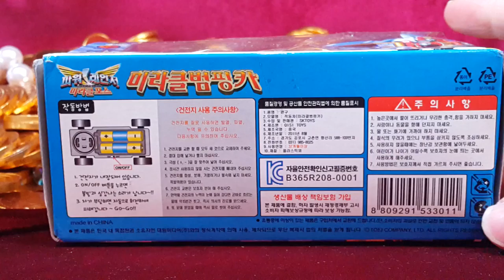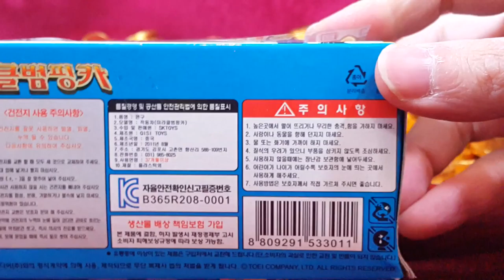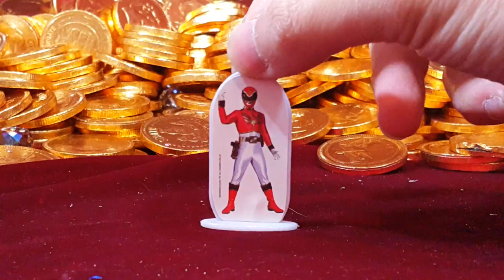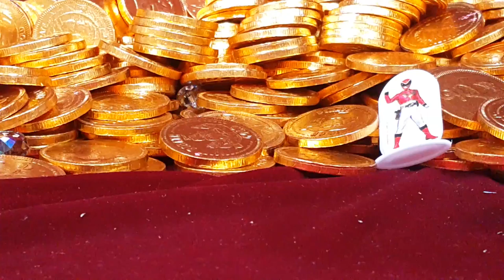[세계 최초!!] 장난감 황제의 보물창고 No.126 - 미라클 범핑카 파워레인저 미라클포스 Power Rangers Miracle Force 天装戦隊 ゴセイジャー 奇迹部队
이름:  미라클 범핑카 파워레인저 미라클포스
종류:  모터 작동 자동차 장난감
크기:  박스 크기 - 세로 약 12.5 cm X 가로 약 16cm
           장난감 크기 - 세로 약 4.8cm X 가로 약 10cm
제조회사: 키시 토이즈/와이디에프 토이즈 (중국) / 수입,판매 :에스케이토이즈

미라클 범핑카는 길에 있는 뽑기 기계에서 3,000원 들여서 뽑은 장난감입니다. 별로 기대를 안했는데 실제로 작동해보니까   좌충우돌 어디로 갈지 모르는 모습에 너무 재미있었습니다. 이 작은 트럭에서 큰 음악소리와 불빛이 나오고 다양한 움직임까지 나오는게 신기합니다. : D

Name: Miracle Bumping Car Power Rangers Miracle Force
Type: motor behavior cars toy
Size: box size - length  about 12.5 cm X side about 16cm /
toy size - length about 4.8cm X side about 10cm
Production company: Qisi Toys / YDF toys (China) / import, sale: SK Toys
Production date: August 2011
Sale price: 6,000 won

Miracle bumping car is 3,000 won over a period of the selected toys on the road of claw machine. When it actually work was not so much the expectations, it was very interesting in how you do not know where slapstick go. This sound and light of the large music came out in a small truck, it is strange to come out until the various movements. : D

名前：ミラクルバンピングカーパワーレンジャーミラクルフォース
タイプ：運動行動の車のおもちゃ
サイズ：ボックスサイズ - 12.5センチメートルX側約長さ約16センチメートル/
おもちゃのサイズ - 4.8センチメートルX側約長さ約10cm
制作会社：Qisiおもちゃ/ YDFのおもちゃ（中国）/輸入、販売：SKおもちゃ
製造日：2011/08/05
販売価格：6,000ウォン

ミラクルバンピング車は3000が爪マシンの道路上で選択されたおもちゃの期間にわたって獲得したあります。それは実際に仕事ではないので、多くの期待だったとき、それはドタバタがどこに行くかわからない方には非常に興味深いものでした。この音と大きな音楽の光は、それが様々な動きまで出てくる奇妙な、小型トラックに出てきました。 ：D
名称：神奇碰碰车电力别动队奇迹部队
类型：运动行为的汽车玩具
尺寸：箱尺寸 - 长12.5厘米×侧约16厘米/
玩具尺寸 - 长大约4.8厘米X侧约10cm
制作公司：奇丝玩具/ YDF玩具（中国）/进口，销售：SK玩具
生产日期：2011年8月
销售价格6,000韩元

奇迹碰碰车是3000韩元一段选择的玩具爪机的道路上。当它实际上工作是没有那么多的期望，它是在你怎么不知道打闹去很有意思。这种声光大型音乐出来了一辆小货车，很奇怪出来，直到各种动作。 ：D

Nombre: Milagro topar Car Power Rangers Fuerza Milagro
Juguete coches comportamiento motor: Tipo
Tamaño: tamaño de la caja - largo y tendido sobre el lado 12,5 cm X 16 cm sobre /
tamaño de juguete - largo y tendido sobre el lado 4.8cm X cerca de 10cm
Compañía de producción: juguetes Qisi Juguetes / YDF (China) / importación, venta: SK Juguetes
Fecha de producción: 08 2011
Precio de venta: ₩ 6000

Milagro coche chocando es 3000 ganaron en un período de los juguetes seleccionados en el camino de la máquina de la garra. Cuando en realidad el trabajo era no tanto las expectativas, fue muy interesante en la forma en que no sabes donde ir slapstick. Este sonido y la luz de la gran música salió en un pequeño camión, es extraño a salir hasta que los diversos movimientos. : D